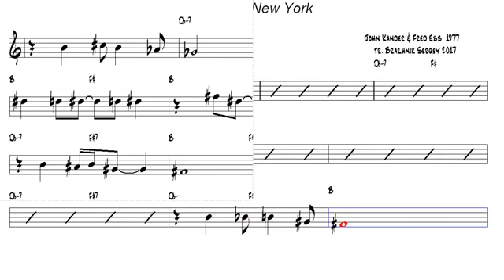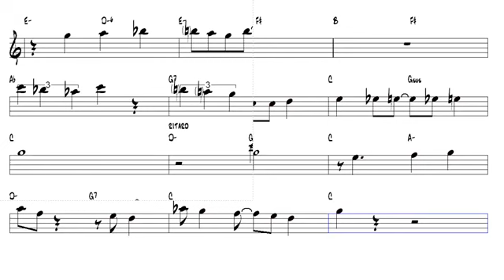New York New York John Kander & Fred Ebb 1977 Alto Sax